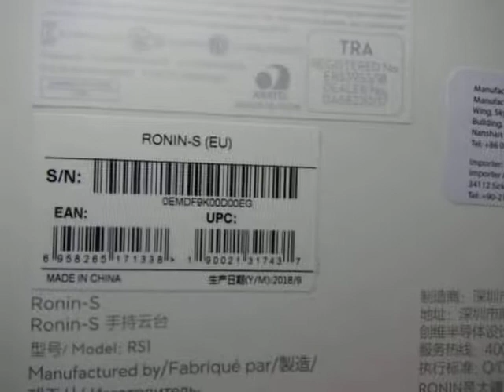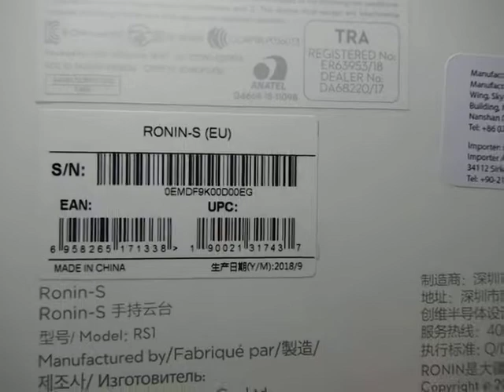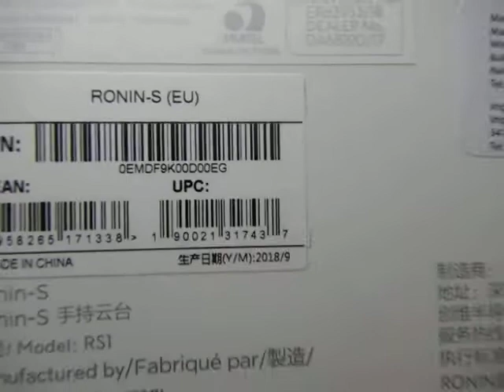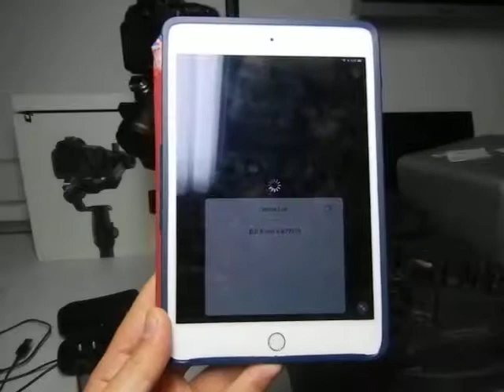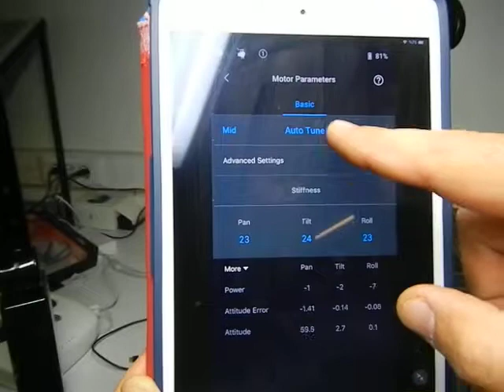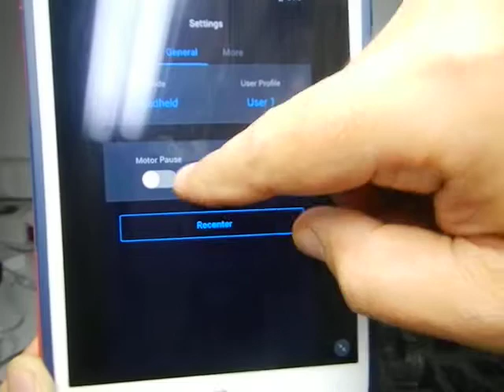ronin s control ( CH3)